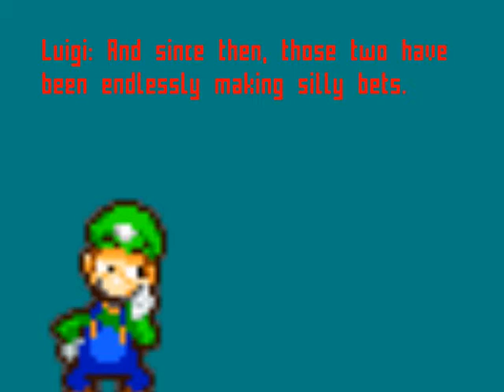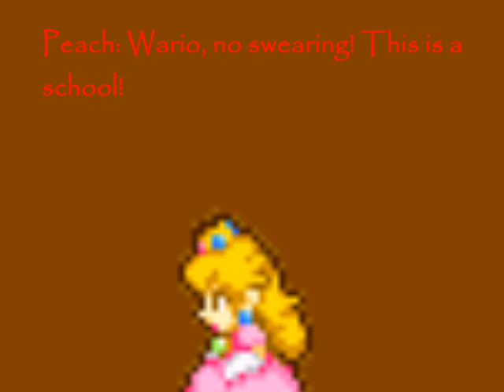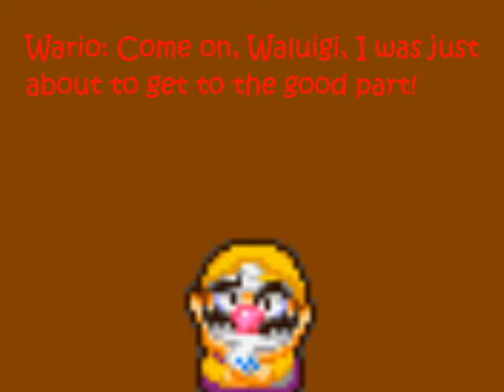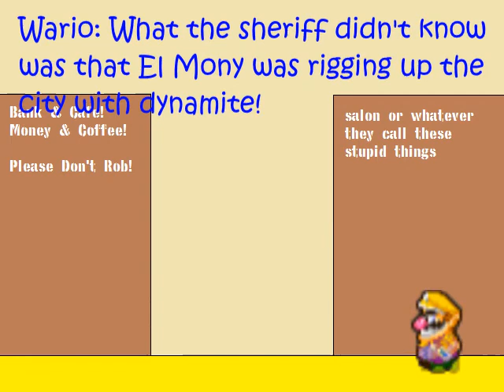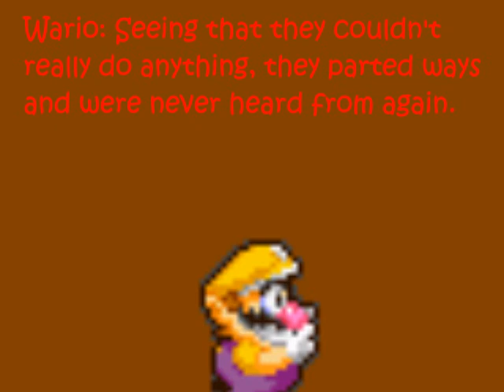WARIO IS GREAT 2-2: Up, Up, and Down / El Mony at the Dusty Club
Sorry for the lateness of this episode. I've been working on it for about 2 weeks (and since it's my longest episode so far...I kinda had to stop for schoolwork.)

Anyway...

In "Up, Up, and Down", Wario makes a bet with Waluigi that people can fly. After figuring out he can't do it by himself, he and Waluigi steal nearby planes and have a race. But then they run into a new character...

In "El Mony at the Dusty Club", Wario and company go to the Toad School and Wario tells a twisted Western tale to the kids.